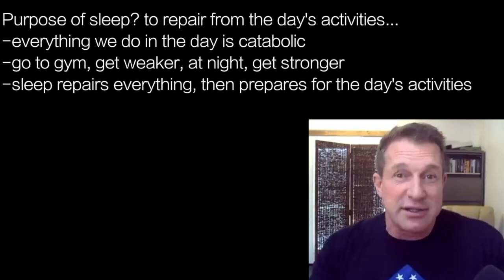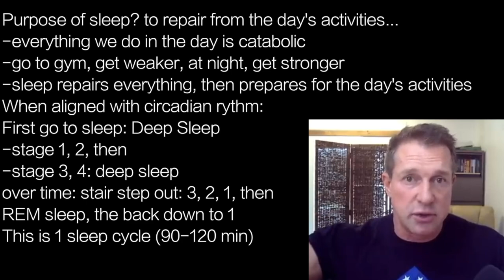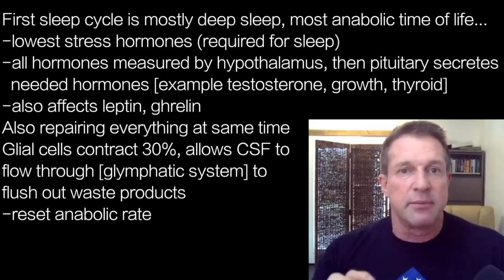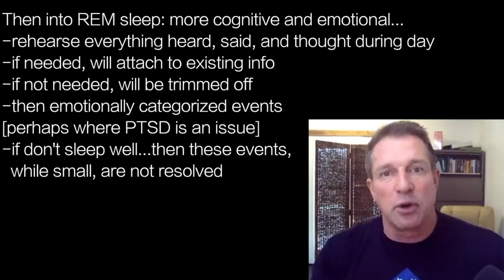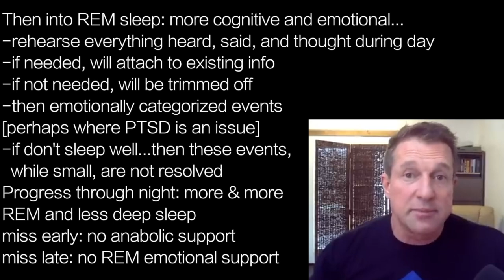SHAWN BAKER s1 | BEST SLEEP: EARLY HORMONE REPAIR; LATE REM EMOTIONAL SUPPORT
presents episode 2376 | SHAWN BAKER w/Kirk Parsley

Purpose of sleep? to repair from the day's activities…
-everything we do in the day is catabolic
-go to gym, get weaker, at night, get stronger
-sleep repairs everything, then prepares for the day's activities
When aligned with circadian rhythm:
First go to sleep: Deep Sleep
-stage 1, 2, then
-stage 3, 4: deep sleep
over time: stair step out: 3, 2, 1, then
REM sleep, the back down to 1
This is 1 sleep cycle (90-120 min)

First sleep cycle is mostly deep sleep, most anabolic time of life…
-lowest stress hormones (required for sleep)
-all hormones measured by hypothalamus, then pituitary secretes
  needed hormones [example testosterone, growth, thyroid]
-also affects leptin, ghrelin
Also repairing everything at same time
Glial cells contract 30%, allows CSF to
flow through [glymphatic system] to
flush out waste products
-reset anabolic rate

Then into REM sleep: more cognitive and emotional…
-rehearse everything heard, said, and thought during day
-if needed, will attach to existing info
-if not needed, will be trimmed off
-then emotionally categorized events
[perhaps where PTSD is an issue]
-if don't sleep well...then these events,
  while small, are not resolved
Progress through night: more & more
REM and less deep sleep
miss early: no anabolic support
miss late: no REM emotional support